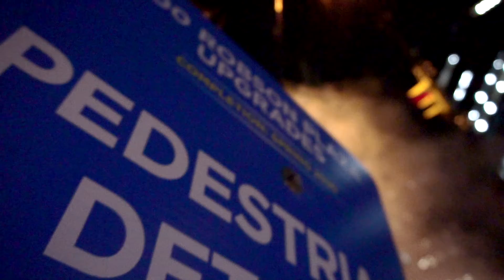gimbal_day_one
I've been on the fence about buying a gimbal for the past few months but I finally went out and did it. this is some footage that I got within the first 12 hours of receiving it in the mail.